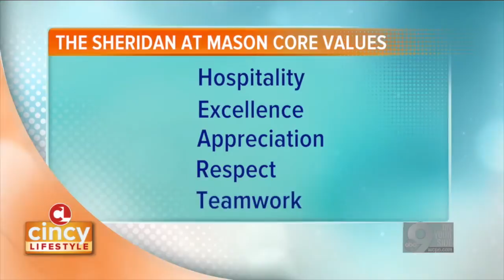Living in Luxury at The Sheridan at Mason